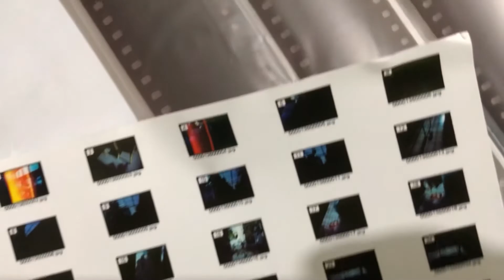Kodak M35 Film Photography// My First Rolls of CIRA Film with 35mm Analog Camera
This video shows some images from my first two rolls of Cira Film. What a great experience with analog camera, full of curiosities that sparks my feels again.